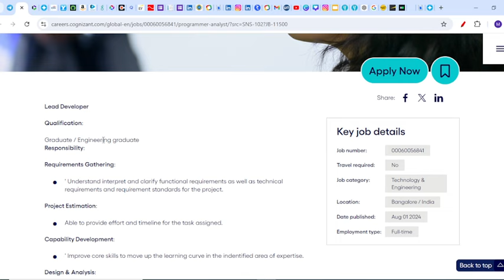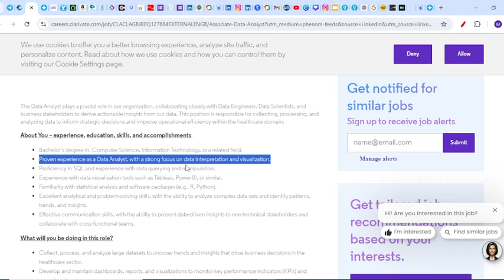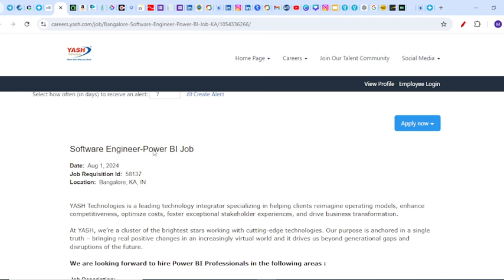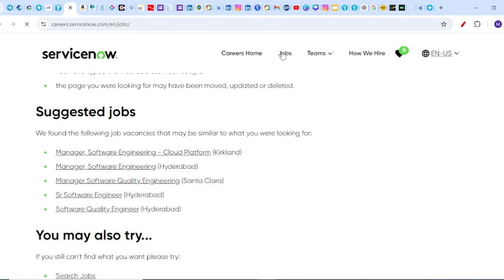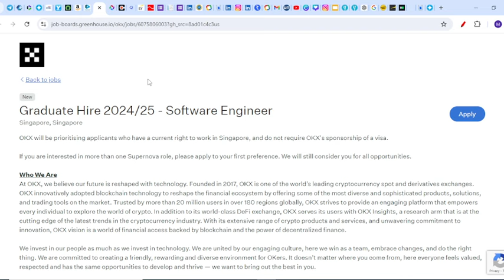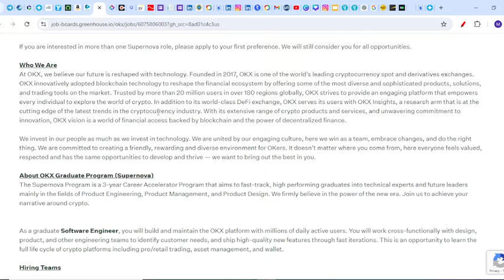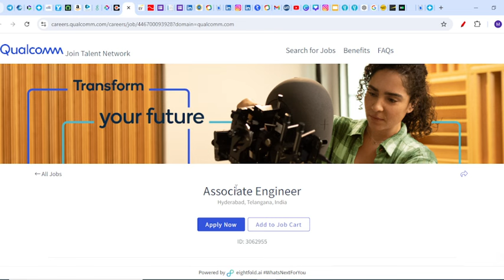Cognizant, Citi, Amazon, Virtusa Biggest Hiring | OFF Campus Drive For 2024, 2023, 2022 Batch Jobs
jobs freshers
fresher hiring